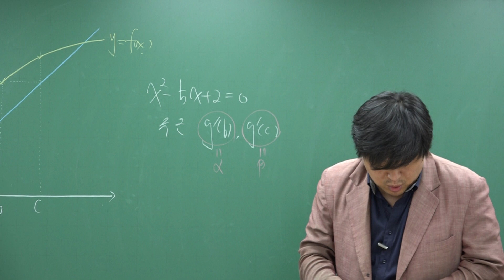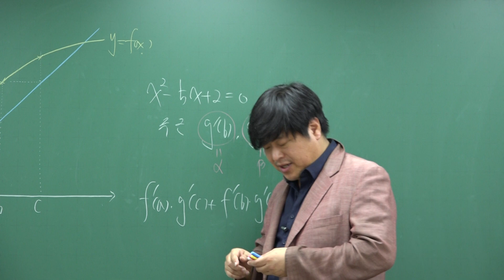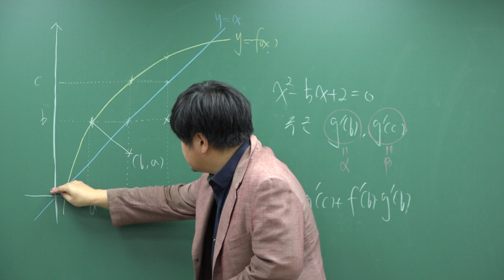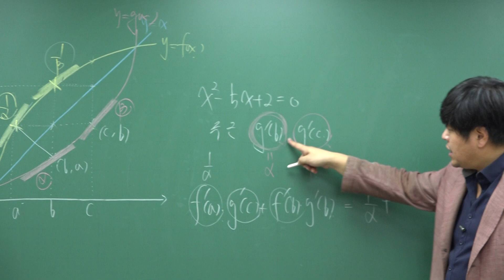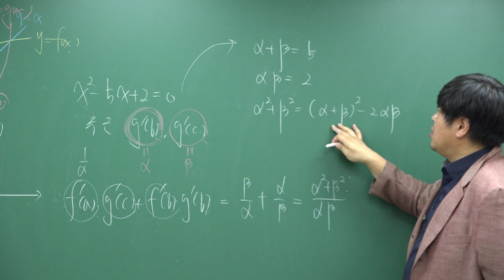[쎈 미적분 05 여러 가지 미분법] C677